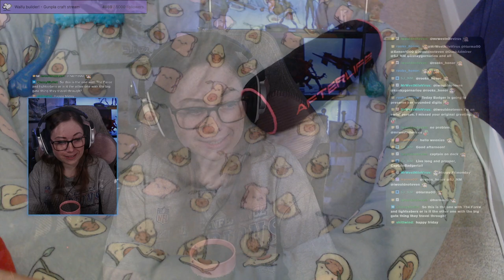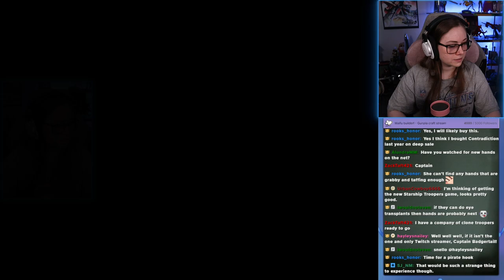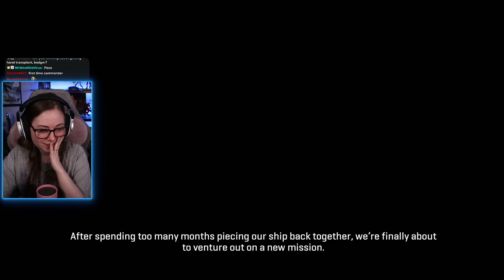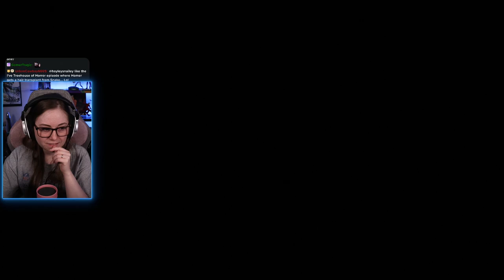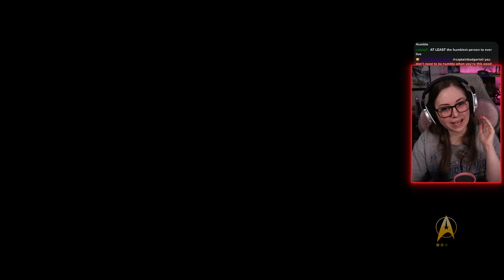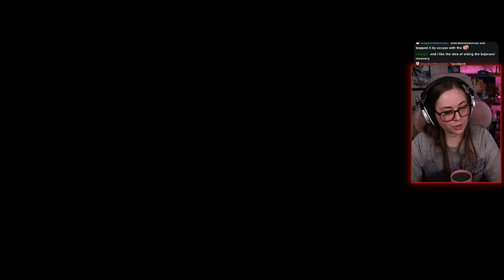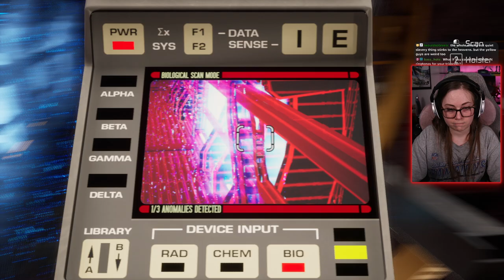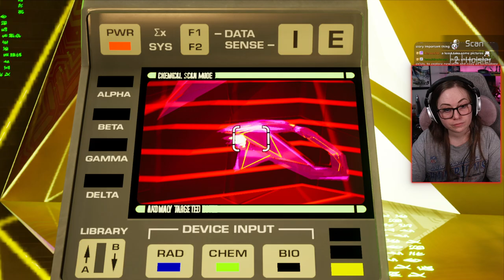I Just want to Make Spock PROUD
Star Trek Resurgence full stream from 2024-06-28 Part 1

See highlights @Badgertail
See clips @BadgertailCLIPS